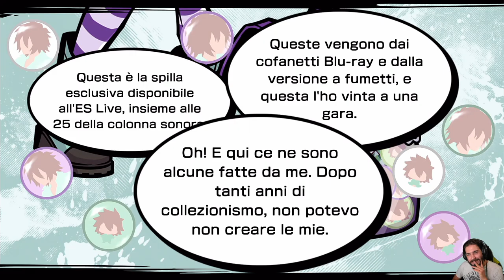NEO: The World Ends With You #7 - Elegant Strategy